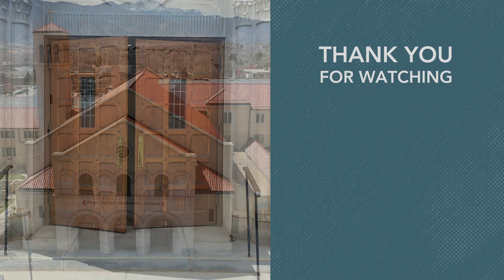From Fear to Faith: Peter's Journey of Redemption and Courage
Join us as we delve into the transformative journey of Simon Peter, from his fear and denial to his redemption and newfound courage. This powerful sermon explores how Peter's return to his old life, his encounter with the risen Jesus, and his ultimate reinstatement as a leader among the disciples offers a profound message of hope, forgiveness, and the choice to love.

To find out more about First United Methodist Church, Colorado Springs